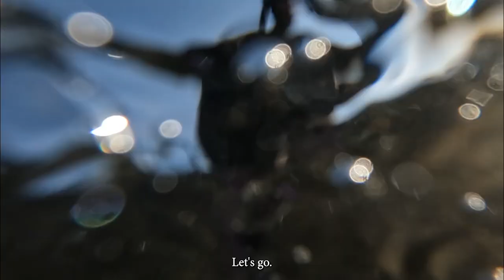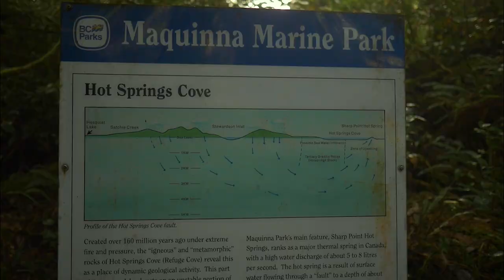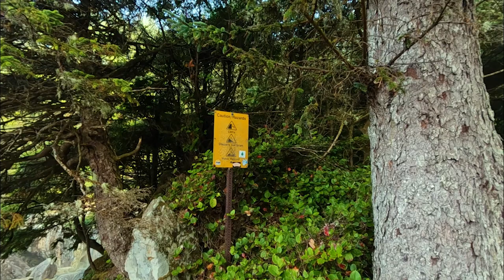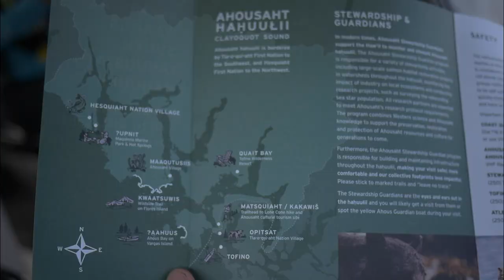I'm not afraid to Travel Alone | Part 2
In Vanlife everything is optional, including and especially fear!

Hi I'm Flossy, I lived in a 1977 GMC Vandura for three years, since 2017. I'm now living in and finishing off the van build in my new home on wheels, a 1999 Utilimaster Ford e350. I'm a quirky queer with a love DIY, nature and the magic of underwater live freediving. I love working with plants, learning about marine creatures, and am passionate about the magic of homesteading.